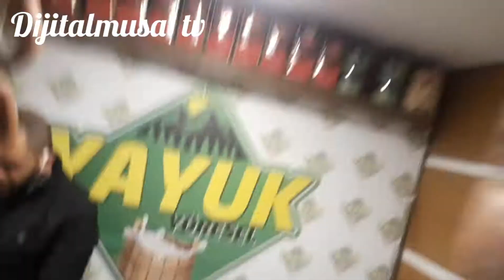Yayuk yöresel ürünler ve şenol /ömer